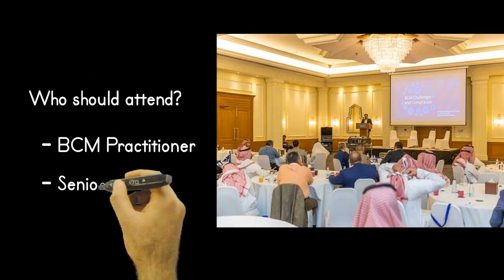Join the 11th Middle East Business & IT Resilience Summit in Riyadh on October 25, 2023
Don't miss this chance to future-proof your business.

🌟 Join the 11th Middle East Business & IT Resilience Summit in Riyadh on October 25, , at the Sheraton Riyadh, Riyadh, KSA. 🌴 Discover why Business Continuity is mandatory in Saudi Arabia and the GCC.

In today's rapidly changing business landscape, the importance of unwavering Business Continuity has never been clearer, particularly in light of Saudi Vision 2030's emphasis on its pivotal role.

Are you navigating the desert of uncertainties specific to the Middle East? Concerned about oil price volatility, regional conflicts, or sudden regulatory changes in KSA? 😱

Discover why you should cross this desert of "What Ifs" with us:

🌐 Unlock Hidden Networks: Connect with 150 Resilience Professionals who understand Middle East-specific challenges.
🌍 Become a Global Citizen: Decode international IT DR and BCM trends that apply right here at home.
👨‍💼 Master Local Challenges: Navigate KSA/GCC-specific regulations, geopolitics, and social constraints like a pro.
🔐 Future-Proof Your Strategy: Stay ahead with ISO standards and adapt them to our unique regional context.

🛠 Don't miss our special treat: An exhibition designed like the souk of tomorrow, filled with resilience tools and tech!

🦉 Secure your oasis of knowledge for just SAR 1280 until October 4. Wisdom comes early!